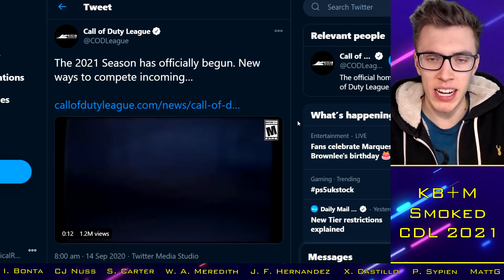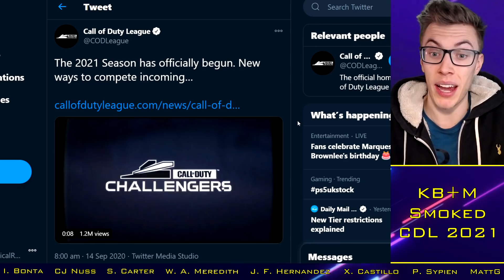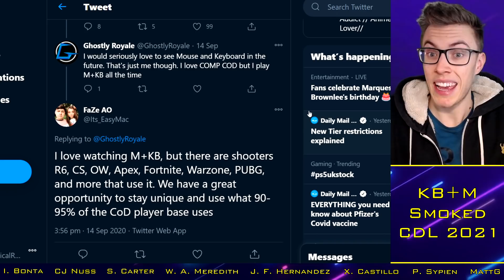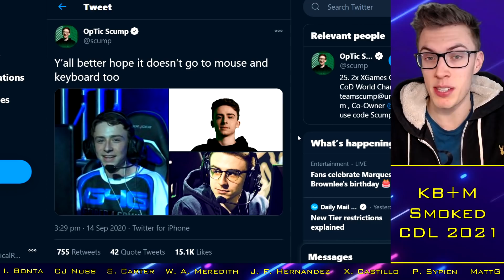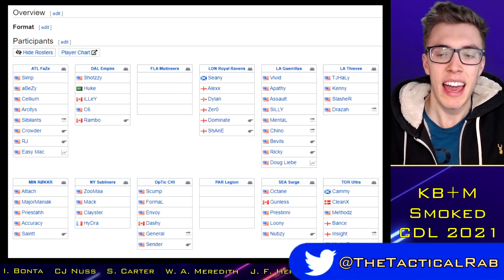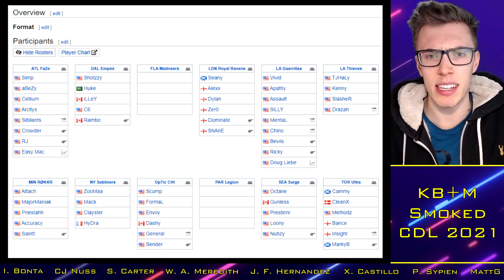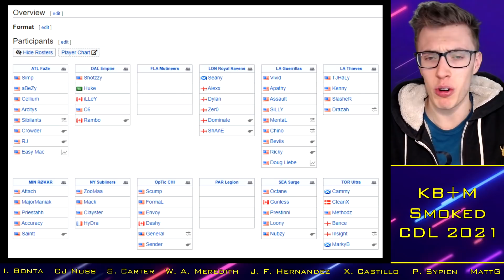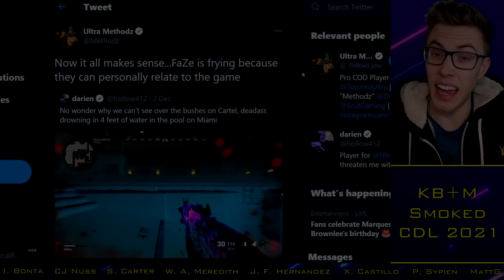"We'd Smoke Them"?!. Scump Confident if Keyboard & Mouse Allowed by CDL!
TacticalRab, Tactical Rab, CoD Esports News, --Title--

With thanks to:

Xavier Castillo
Cal Nussbaum
Josh McWilliam
Ian Bonta
Ethan Rogowski
Tanner Merkley
Garet Rehling
Ben Rattle
Nick Nieuwland
Omar Omar
Peter Sypien
Juan Felipe Hernandez
RevTheAR
Steven Gilmore
Ville
Johnny Kambo
iBlackWolf
Brick
MattG
Davie McNeill
Limbo "CB" Limbo
Evan Walsh
Dan Manchee
Jay
Underscore_Blues
Will Cooke
Liam Fitzgibbons
Nathan Lalonde

CDL 2021 Confirmed Teams:
OpTic Chicago: Scump / Formal / Dashy / Envoy (General)
LA Thieves: TJHaLy / ? / Kenny / SlasheR (Drazah)
Dallas Empire: Crimsix / Huke / Shotzzy / ILLey
Atlanta FaZe: Simp / aBeZy / Cellium / Arcitys (Sibilants)
Minnesota Rokkr: Priestahh / Attach / MajorManiak / Accuracy
Seattle Surge: Prestinni / Loony / Gunless / Octane
Toronto Ultra: CleanX / Bance / Cammy / Methodz (Insight)
London Royal Ravens: Dylan / Alexx / Zer0 / Seany
LA Guerrillas: Apathy / Vivid / Silly / Assault (Chino / MentaL)
NY Subliners: ZooMaa / Hydra / Mack / Clayster
Florida Mutineers: ? / ? / ? / ?
Paris Legion: ? / ? / ? / ?